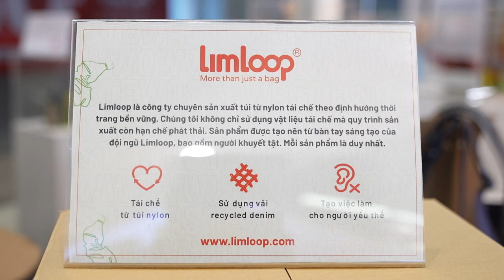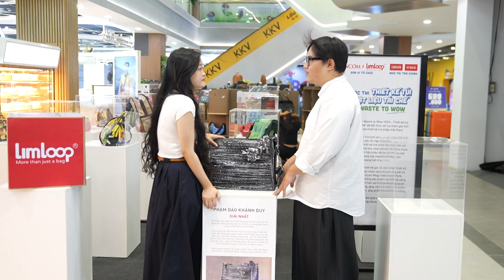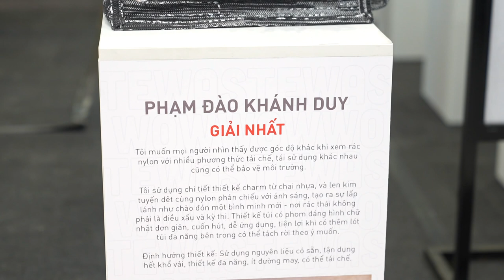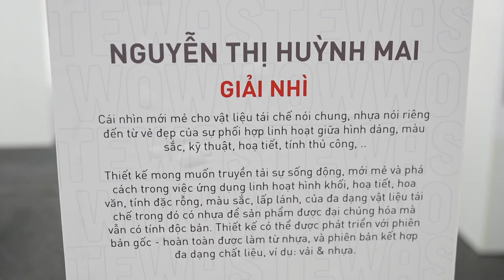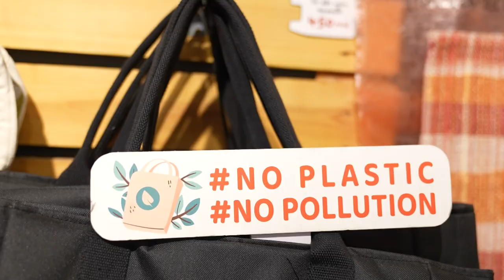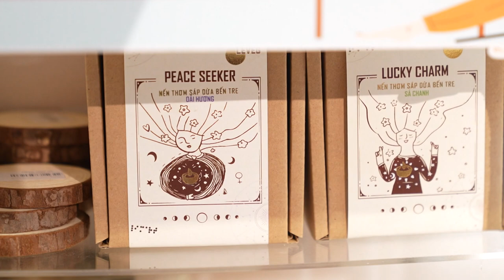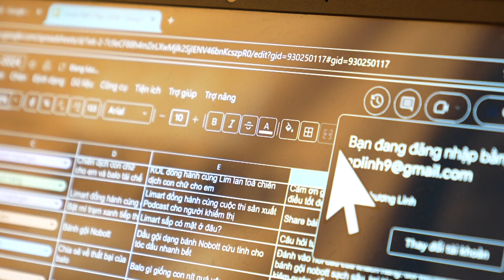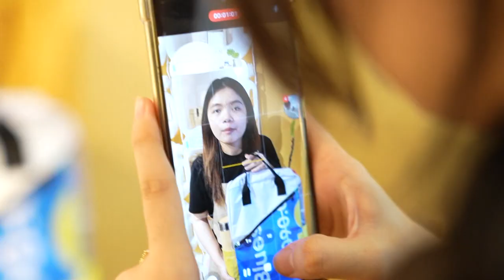Sản Phẩm Nhựa Tái Chế